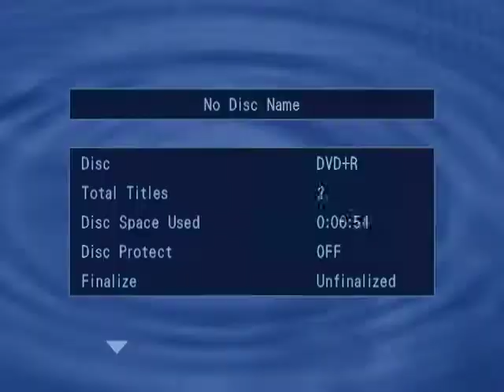Time Peace at 2009 Louisiana Shrimp and Petroleum Festival, Labor day weekend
Covering A. Bros. and L.Skynryd